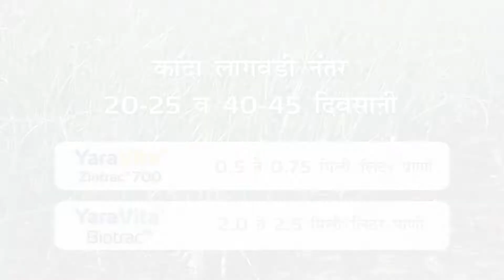उत्तम कांदा पिकासाठी, योग्य पर्याय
YaraVita Zintrac700 व YaraVita Biotracची सुपर जोडी म्हणजे "उत्तम कांदा पिकासाठी, योग्य पर्याय"